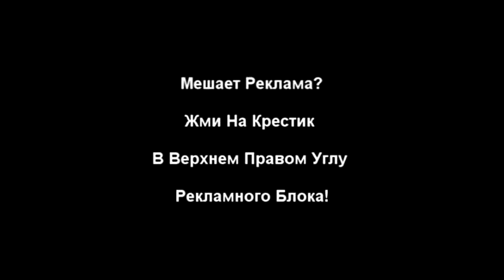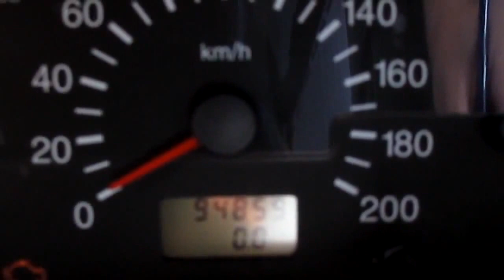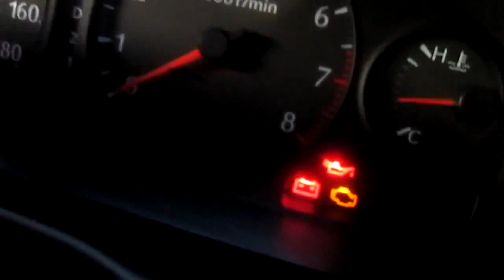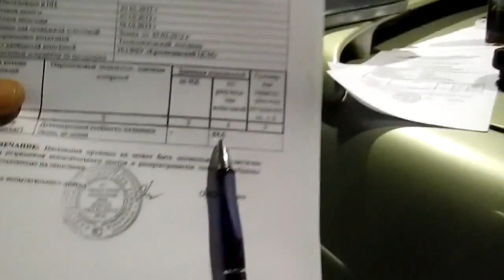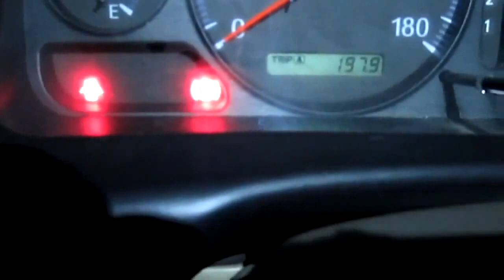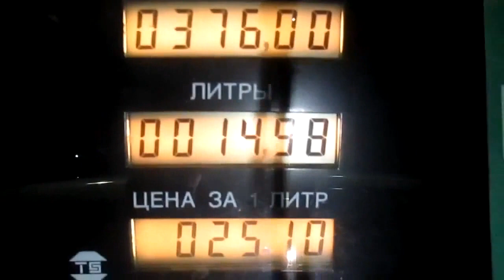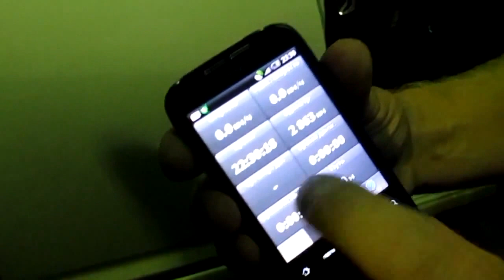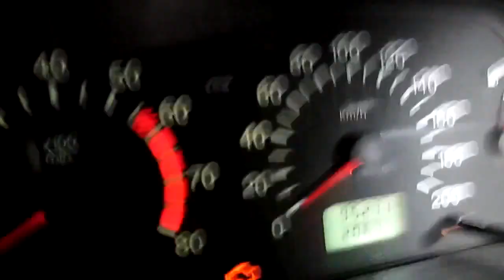проверка mpg boost отзывы